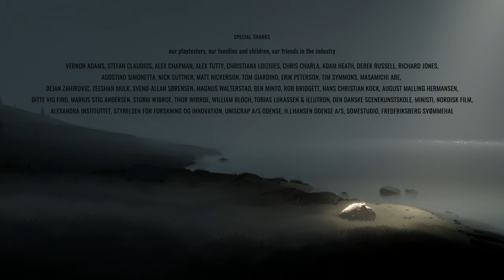PlayDead's INSIDE Story "Final Part"